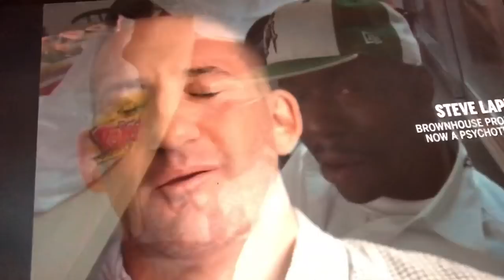Nippy and Whitney Houston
Whitney calling on nippy